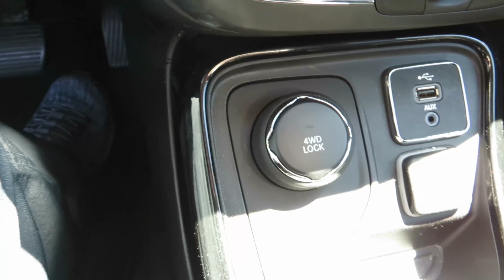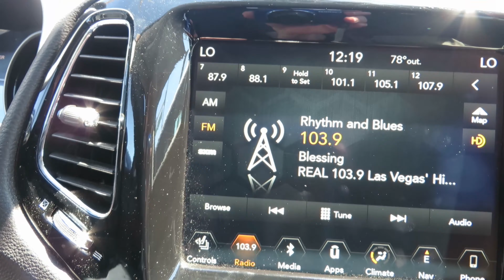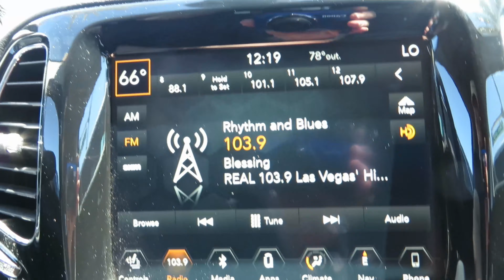USA 2019; 18 April. Teil 1/2: Mietwagen - Jeep Compass 4x4 von Sixt (4k@30fps)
Heute ging es wieder mit dem "The Deuce" samt Umsteigen in den "SDX" ( Mandalay Bay ) fast direkt vor die Türe von Sixt mein Geländewagen abholen. Geworden ist es diesmal ein 4x4 Jeep Compass in Volleder-Ausstattung und jede Menge elektronischen Spielkram...
Aber schaut selbst die Übernahme und meine erste fahrt und Erfahrungen. Das meiste in 4k mit meiner YI2 AcktionCam gefilmt.

Da ich seit 4 Monaten kein Verbrenner mehr gefahren bin, war der Wagen und das Verbrennertypische langsame Ansprechverhalten wirklich gewöhnungsbedürftig. Aber unterm Strich ein tolles Auto für die Stadt, aber auch Gelände. Einzig die START/STOP Automatik hat mich genervt ( kann man aber mit einem Knopfdruck deaktivieren ).